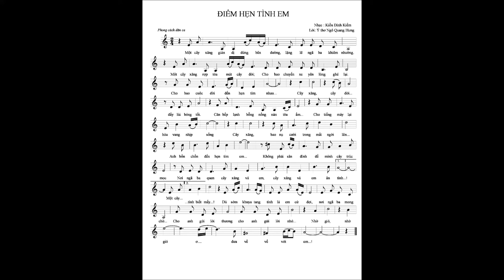ĐIỂM HẸN TÌNH EM - Nhạc: Kiều Đình Kiểm; Lời: ý thơ Ngô Quang Hưng.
Ca khúc:
ĐIỂM HẸN TÌNH EM
Nhạc: Kiều Đình Kiểm; Lời: ý thơ: Ngô Quang Hưng.

Năm 2005, để chuẩn bị cho kỷ niệm 50 năm thành lập Tổng Công ty xăng dầu Việt Nam (Nay là Tập đoàn Petrolimex)  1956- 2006, mình khi đó là Trưởng Phòng Kỹ thuật xăng dầu của Prtrolimex được phân công mời và đưa đón các nhạc sĩ "cây đa, cây đề" của Việt Nam như Hoàng Vân, Tân Huyền, Thuận Yến, Huy Thục, Hồng Đăng...  đi thực tế từ Bắc vào Nam tìm hiểu và viết ca khúc cho ngành xăng dầu... Và kết quả đã có một seri các bài hát xăng dầu được ra đời trong giai đoạn đó để công diễn và lên VTV...
Mình sẽ giành ra một Topic riêng nói về các bài hát xăng dầu giai đoạn 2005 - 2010.
Còn hôm nay mình chỉ giới thiệu một bài hát mình đã viết thời kỳ đó và được ca sĩ Diệu Linh rất xinh đẹp một thời thể hiện. Mời các bạn lắng nghe nhé !